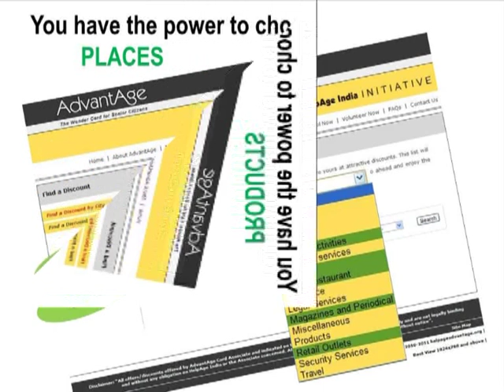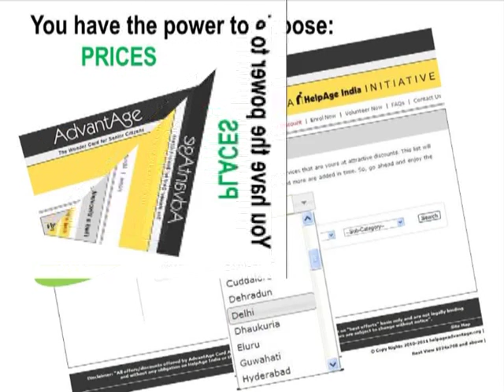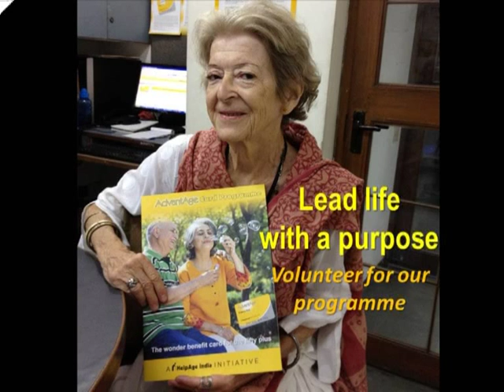HelpAge India presents Active Ageing - The AdvantAge Card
The AdvantAge Card is all set to empower positive ageing!

Advantage Card offers senior citizens and the 50+ attractive discounts on healthcare and pharmaceuticals, apparel, travel, food and dining and much more. India wide acceptance, free membership valid for life.

Log onto to join. Volunteer, be part of active elder community. Go online, build your online network.

Images courtesy of (Old man Pointing at Card, Taj Mahal, London Tower Bridge, Airbus A318-112)